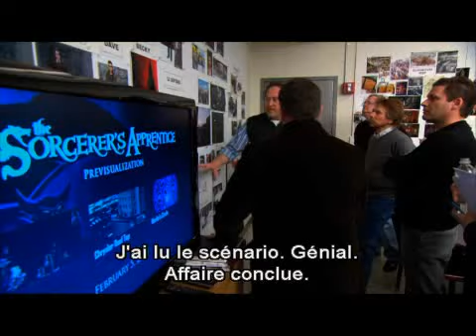L'Apprenti Sorcier - Featurette "Making Of : Le début d'un classique" [VOST|SD]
pour retrouver "L'Apprenti Sorcier", en Disney DVD, BluRay & VOD le 15 décembre 2010 • © Disney / Bruckheimer